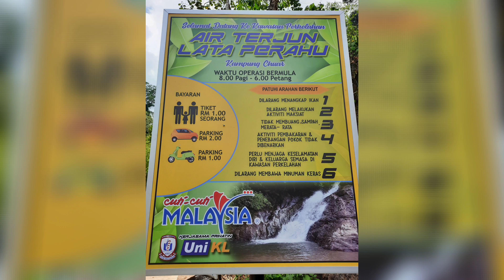convoy lata perahu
nama group kami ride santai santai bawa biasa biasa aja.yg penting selamat pegi dan balik.semoga video ini kalau korang x pernah pergi dan teringin nak pergi berjalan bersama keluarga pun di alualukan.